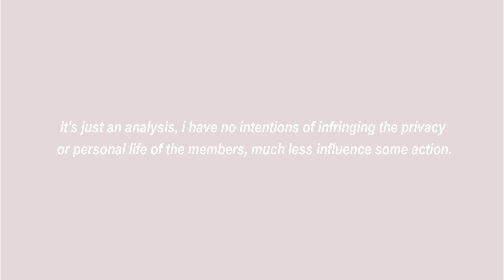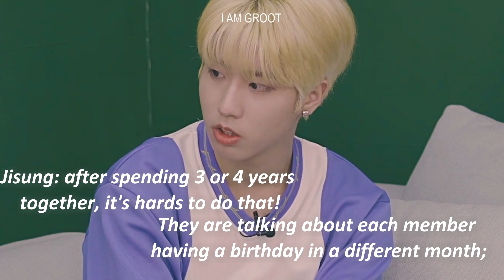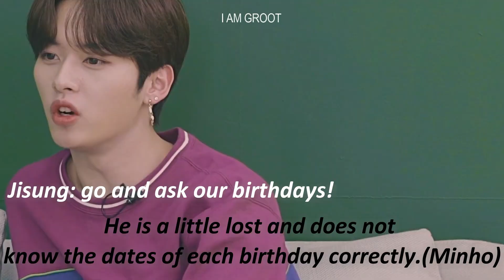[Analysis] Stray Kids -Jisung and Minho jealousy and cute moments #25... ( Minsung )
HELLOO!! HOLAAAA!! OLÁAAA!!
One more content for our channel, IHUUUUUUL!

Songs (Credits) ☟

༶ [made to make the stays happy!!]

☆ Copyright reserved!